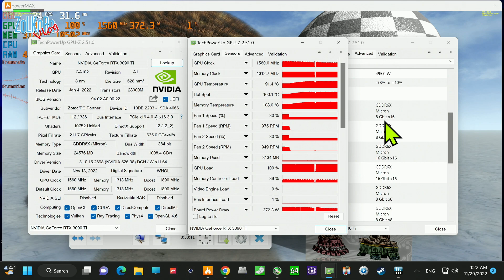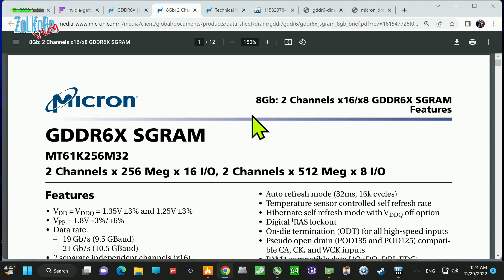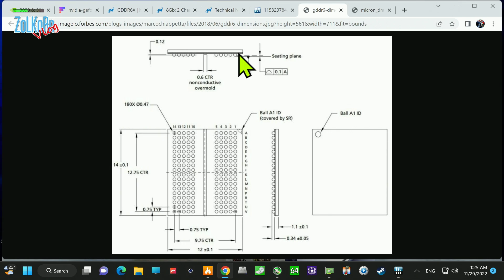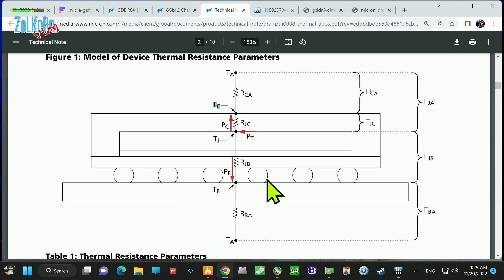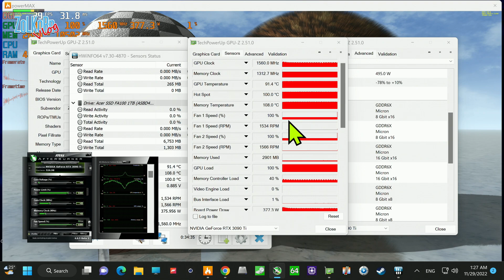GDDR6X อุณหภูมิ 100ºC+ มันยังปรกติไหม? อันตรายไหม?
ต่อเนื่องจากเรื่องของอุณหภูมิ GPU ระหว่าง GPU Temp กับ Hot Spot บน GPUz ว่ามันต่างกันอย่างไร? ส่วนเทปนี้ก็จะเป็นเรื่องของอุณหภูมิเม็ดแรมในแบบ GDDR6X จากทาง Micron ที่พบเห็นกันว่ามีอุณหภูมิค่อนข้างสูง ทำงานที่ช่วง 90ºC ขึ้นไปในหลาย ๆ คน และจากตัวเลขที่เห็นแบบนี้ก็ทำให้จำนวนไม่น้อยเป็นกังวล ไม่สบายใจ จนกลายเป็นข้อสงสัยว่า ตกลงแล้วอุณหภูมิของเม็ดแรมตามที่เห็นนั้น มันสูงเกินไปไหม? สูงผิดปรกติหรือเปล่า? หรือมันคืออุณหภูมิปรกติ? เทปนี้มีคำตอบที่ท่านต้องการ

Hot Spot ใน GPUz คืออะไร? ต่างจาก GPU Temp. ยังไง? ทำไมไม่เท่ากัน?